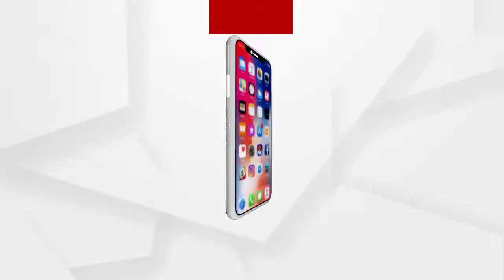ପଶ୍ଚିମବଙ୍ଗ ଏବଂ ଆସାମ ପାଇଁ ଜାରି ରହିଛି ତୃତୀୟ ପର୍ଯ୍ୟାୟ ମତଦାନ ...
ପଶ୍ଚିମବଙ୍ଗ ଏବଂ ଆସାମ ପାଇଁ ଜାରି ରହିଛି ତୃତୀୟ ପର୍ଯ୍ୟାୟ ମତଦାନ । ପଶ୍ଚିମବଙ୍ଗର 3 ଜିଲ୍ଲାର 31ଟି ଆସନ ପାଇଁ ତୃତୀୟ ପର୍ଯ୍ୟାୟ ମତଦାନ ଜାରି ରହିଛି ...